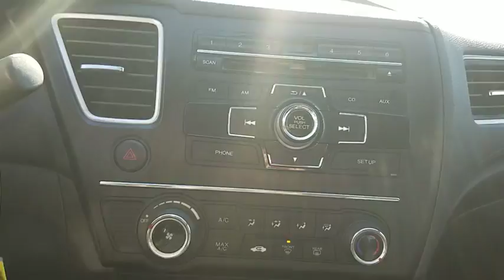2015 Honda Civic Sedan used, Los Angeles, Woodland Hills, West Hills, Sherman Oaks, Van Nuys, CA 004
2015 Honda Civic Sedan
2015 Honda Civic Sedan LX - Stock#: 00480043 - VIN#: 2HGFB2F5XFH522496

Front Disc/Rear Drum Brakes w/4-Wheel ABS  Front Vented Discs and Brake Assist,Low Tire Pressure Warning,Back-Up Camera,Radio: 160-Watt AM/FM/CD Audio System -inc: 4 speakers  Pandora compatibility  Bluetooth streaming audio  center console USB audio interface  MP3/auxiliary input jack  MP3/Windows Media Audio (WMA) playback capability  Radio Data System (RDS) and Speed-Sensitive Volume Control (SVC),Bluetooth Handsfreelink Wireless Phone Connectivity